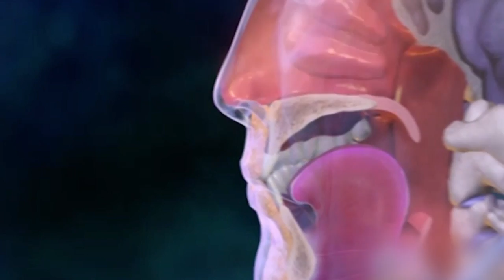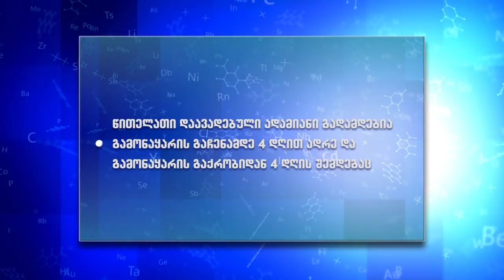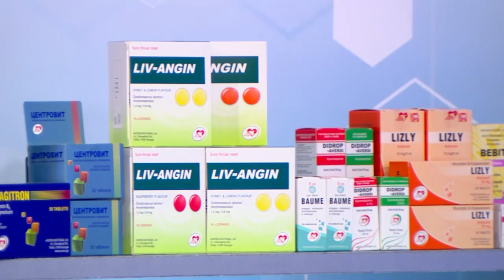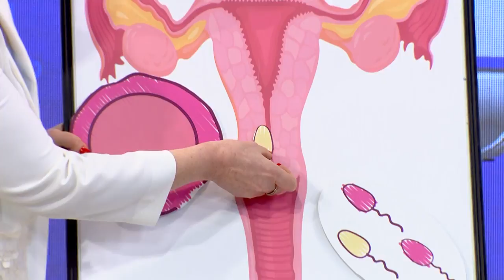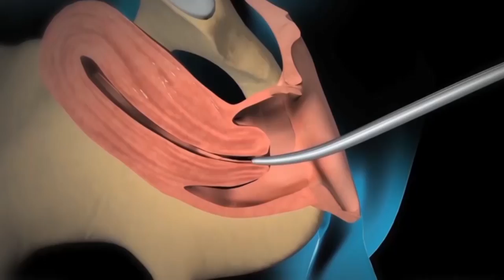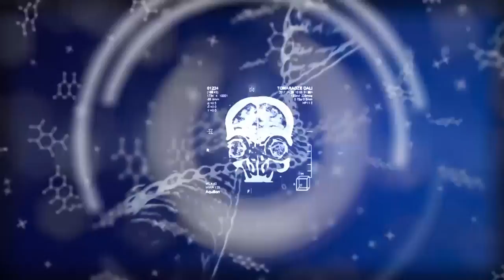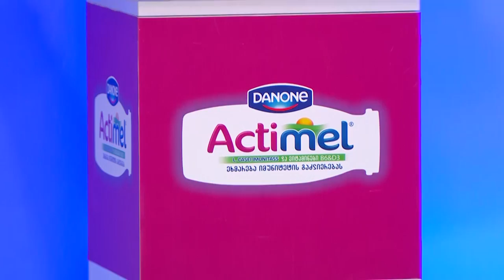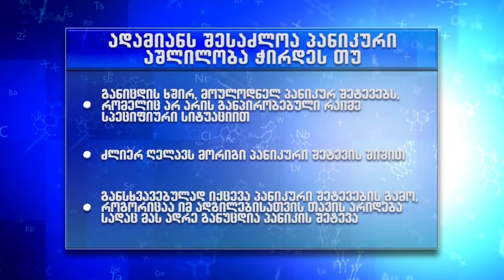ექიმები - პანიკის შეტევა, წითელას ვირუსი, უშვილობის მკურნალობა